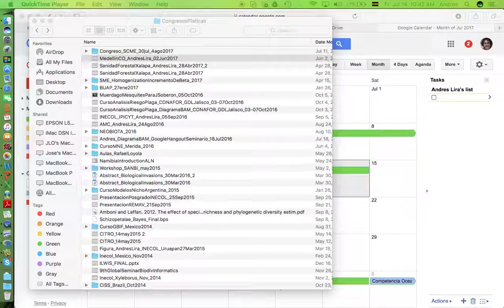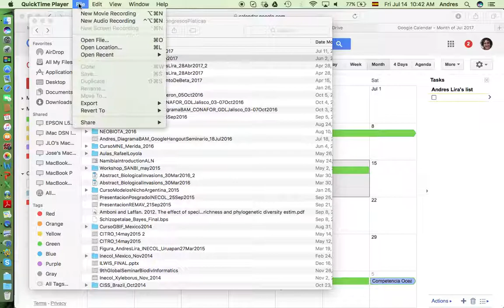Curso Modelage de Nicho Avanzado - INECOL - Julio 2017 - 30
Futuro de Ecologia Distribucional segun Octavio Rojas Soto